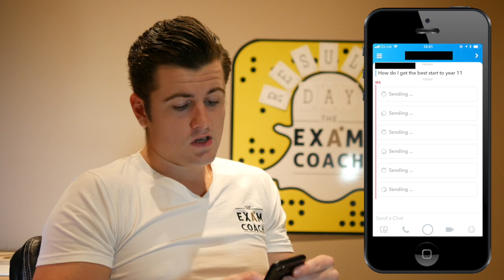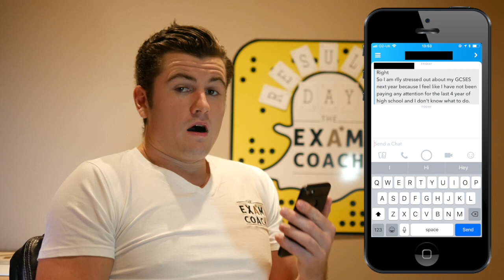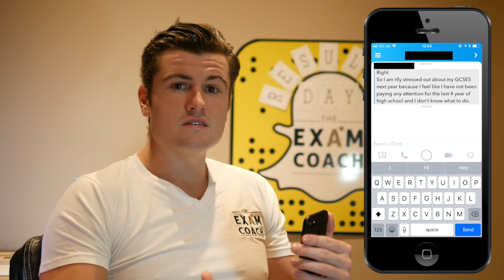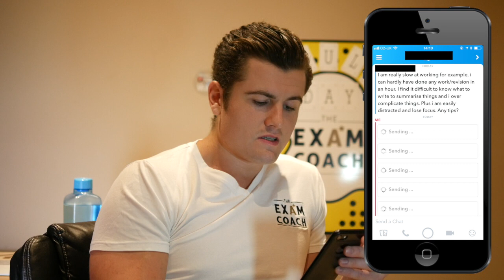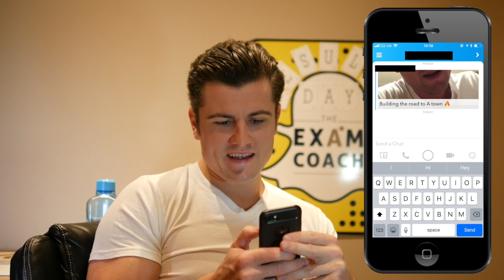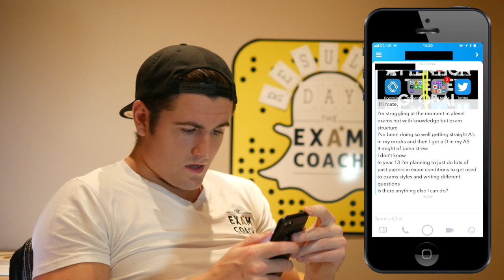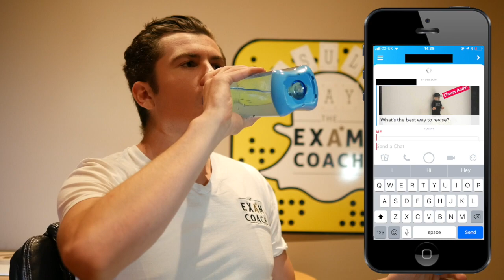How to recover in school when you haven't been paying attention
Yo team,

Another Snapchat questions sesh for you here. Let me know what you think and if you have any feedback on how it could be more useful.

I'm going to break episodes up into individual questions so it saves you time and you can quickly jump to answers.

In the meantime, see questions timestamped below:

0:05 How do i get the best start to year 11?

1:19 Advice if you didn't pass an exam

1:36 How to recover for your GCSEs when you haven't been paying attention for the last 4 years in school

6:08 What to do when you're a slow worker, you find summarising difficult and you get distracted easily

10:10 My response when someone says 'We're building the Road To A Town!'

13:42 The approach you should take when you're struggling with exam technique as opposed to revising the information you need to know

16:48 What's the best way to revise?

19:25 Best mindset to do revision

Check out the link below to find out more on The Exam Coach, why he does what he does and how he can help you...

Want exam help delivered to you in a structured and well thought through way? Try The 7 Day Exam Plan.

What to take a free short course in how you could use your Smartphone to help you achieve your study and career goals?

James Davey is an online exam coach and creator of The 7 Day Exam Plan. The Plan helps students working towards exams prepare and perform their best in any set of exams.

James went from lacking focus and drive to a top performing student. He’s determined to help you undergo the same transformation and develop the study skills and exam performance techniques necessary for exam success.

Then after you've nailed your exams, James can also help you with your career advancement and the continued good management of the most important device of the 21st century - the smartphone. Bring it on!